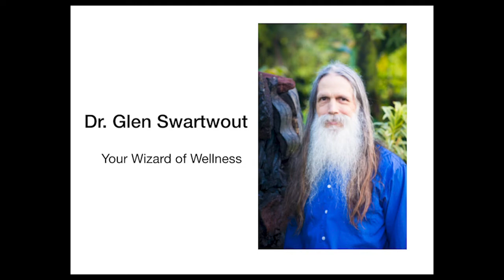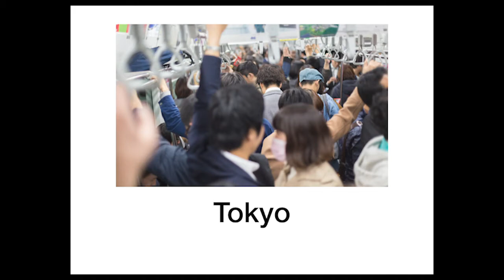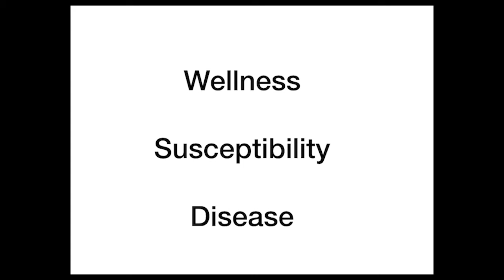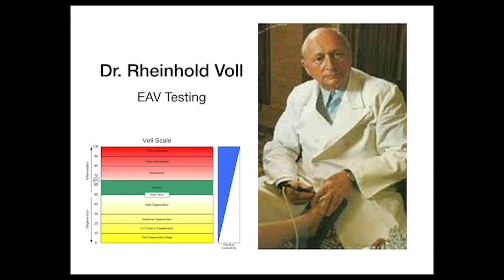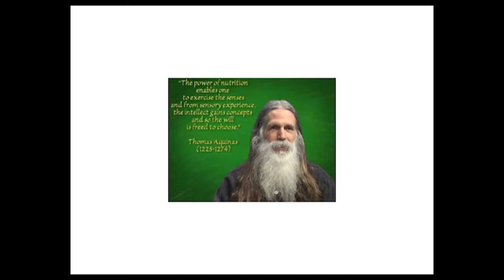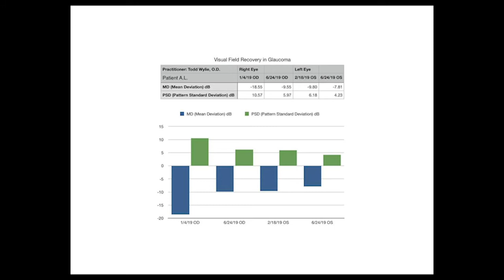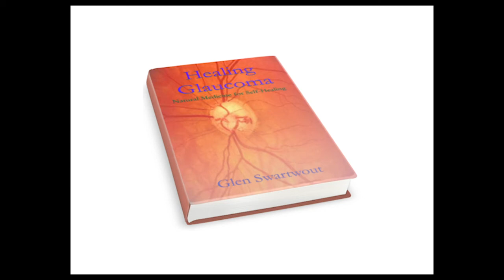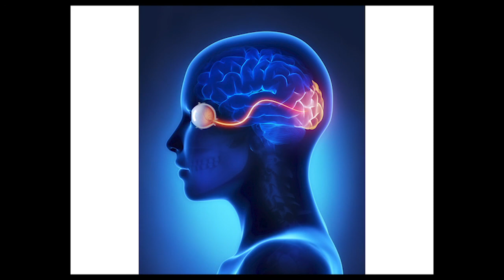The Story of Accelerated Self Healing - v3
In this video, I share some of the many memorable experiences as I developed the Accelerated Self Healing system over the last 35 years!